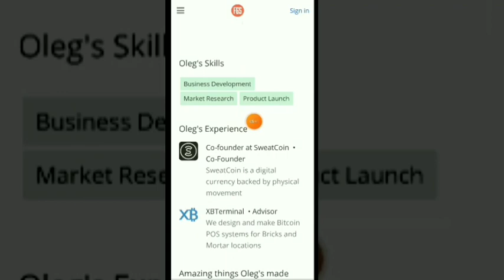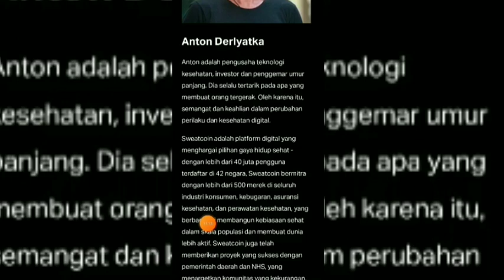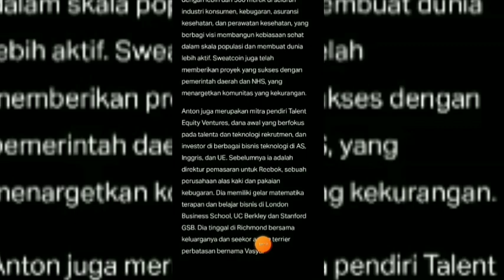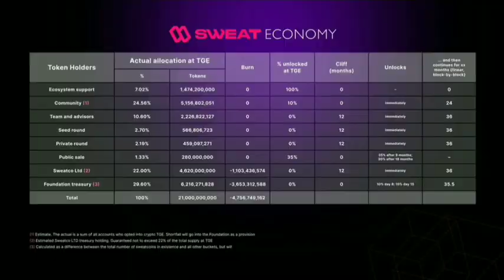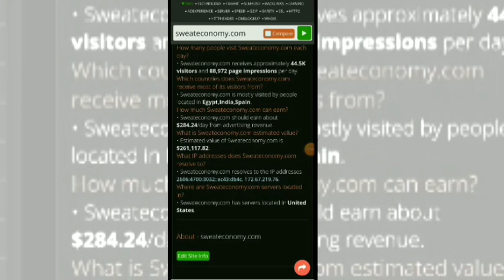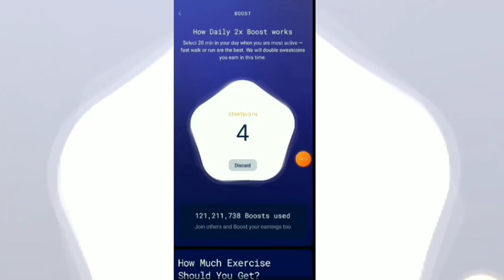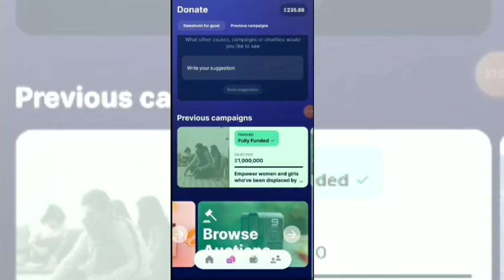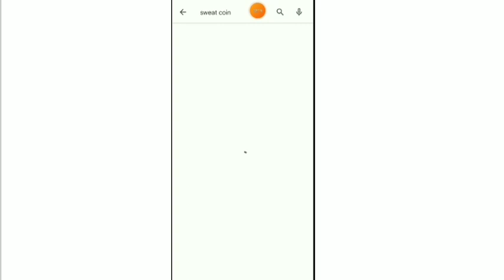SweatCoin Mining 1st Step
Kemudian isi data ikuti langkah yang diminta di aplikasi dan lakukan verifikasi email.

Selamat menambang🙏🙏

DAFTAR MINING GRATIS:

1. Alpha Network Real project mining
Then diwnload apps in playstore
Reffereal: arul20

2. TTcoin Mining
BitcoinLegend* untuk mendapatkan 10 BCL gratis.

3. *Cheatmoon*
and get 10 Cheatmoons for free! Come to the moon with us!

7. *Coin X* free mining
CODE: Arul20

8. OPINCUR
Take part in a new unqiue project Opincur. This is the new digital currency CIO. to start earning CIO.
Referral: Arul20

9. Rich Continents
Hello, my reference code in Rich Continents is :

10. *Remint coin mining*
Code: 48XM79L4

11. SIGMA Network mining

12. Core Coin

13. *STAR NETWORK*

14. XEED MINING!⛏